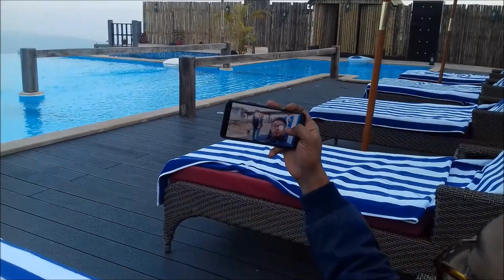cherrapunji, meghalya memories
compilation of candid shot videos. all from mobile